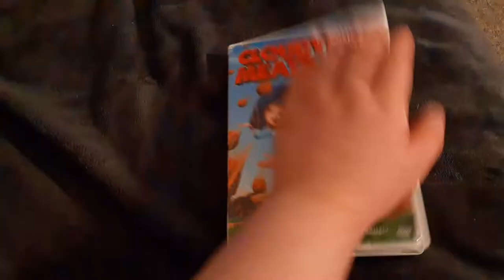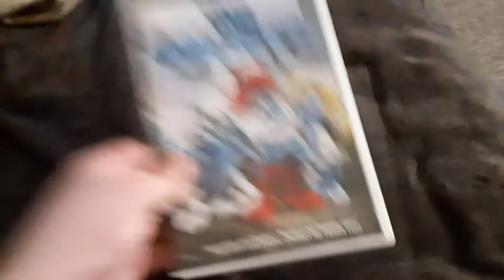My Sony Pictures Animation DVD Collection Update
Sorry if my Smurfs wanted to at the beginning of the video was mixed up and I apologize for that